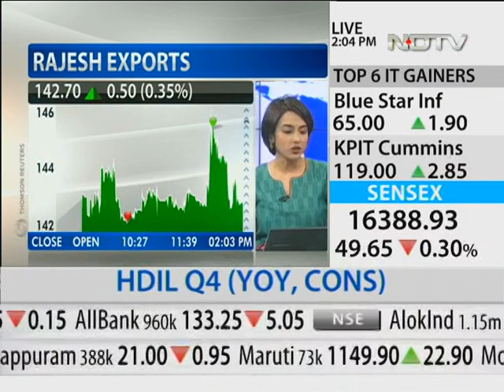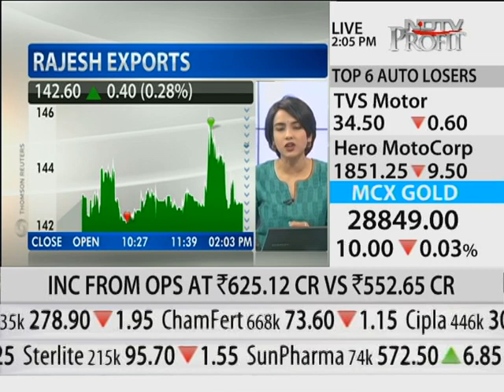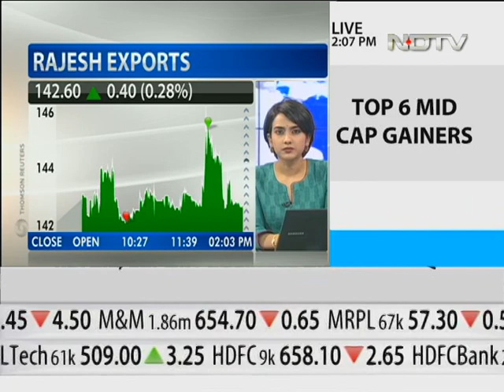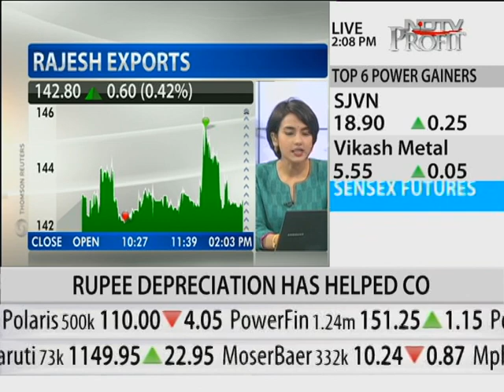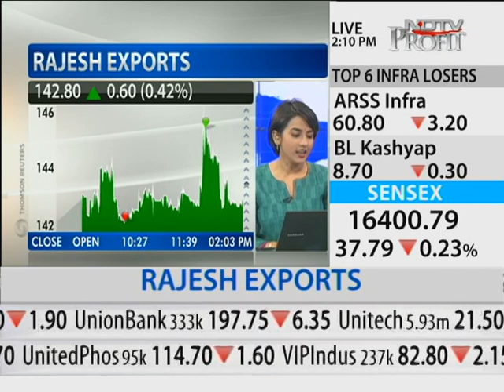Interview with Rajesh Exports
The CMD of Rajesh Exports details the company's quarterly financial performance, and talks about export growth.